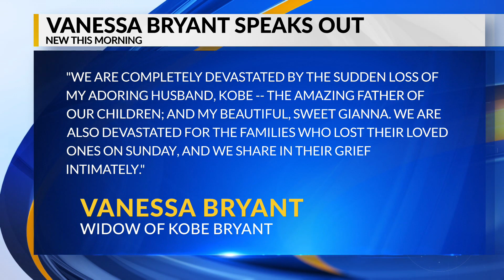Vanessa Bryant breaks silence on the death of husband Kobe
Vanessa Bryant released a statement on the death of her husband Kobe, their daughter Gianna, and the other vitims of the fatal helicopter crash.